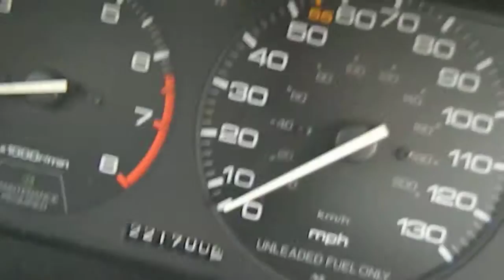AE1847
1991 HONDA ACCORD